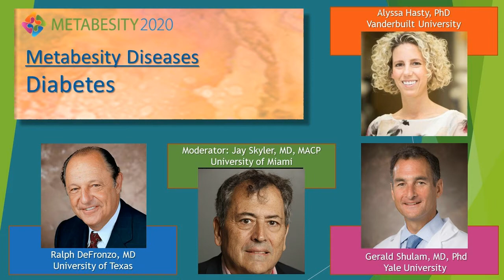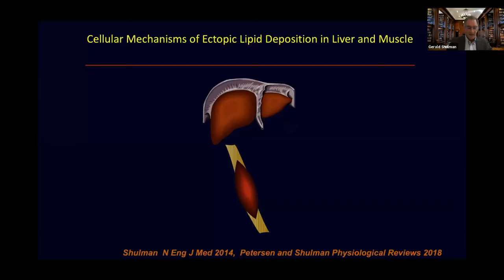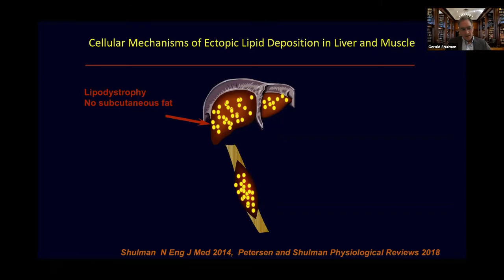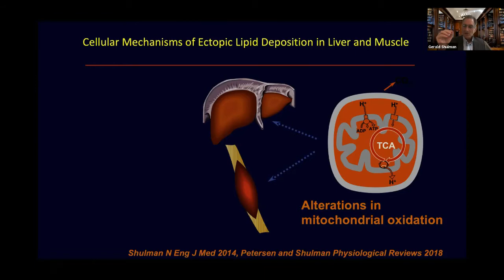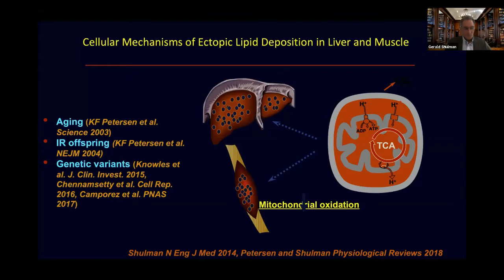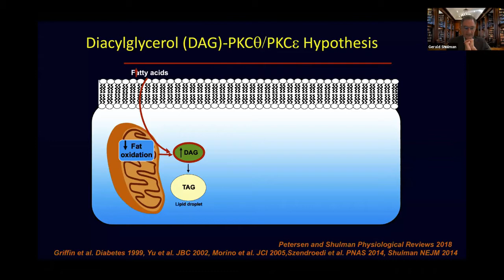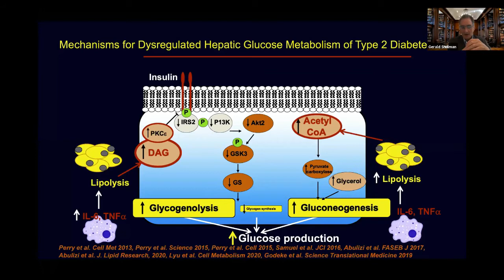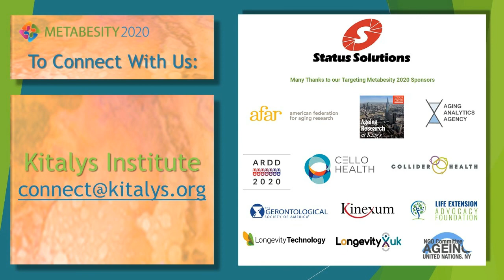Metabesity 2020: Diabetes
A Metabesity conference session featuring a preeminent panel of investigators exchanging perspectives on mechanisms fundamental to diabetes, but with wider implications for approaching other chronic diseases that are, in part, metabolically driven.

Moderator: Jay Skyler, MD, MACP, Professor of Medicine, Pediatrics and Psychology at the University of Miami, USA
Ralph DeFronzo, MD, Professor of Medicine at the University of Texas Health Science Center, San Antonio, USA
Alyssa Hasty, PhD, Cornelius Vanderbilt Chair in Molecular Physiology and Biophysics at Vanderbilt University, USA
Gerald Shulman, MD, PhD, FACP, MACE, George R. Cowgill Professor of Medicine (Endocrinology) and Professor of Cellular & Molecular Physiology; Co-Director of the Yale Diabetes Research Center